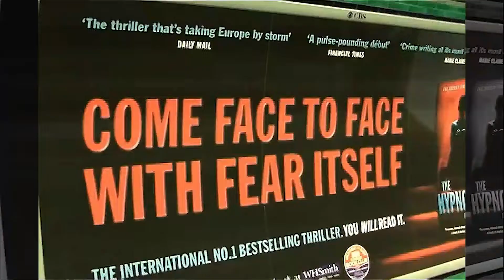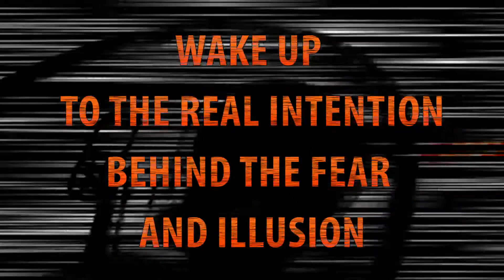Wake up !!!!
Visual art:
An insight on consciousness, deeper vision and powerful sound, a message for the sage.

May the 4th (be with you) 2020